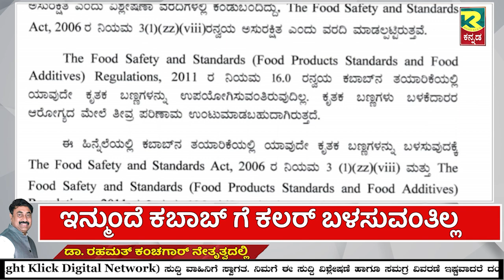Karnataka Bans Artificial Colors In Kebabs, | ಕಾಟನ್ ಕ್ಯಾಂಡಿ, ಗೋಬಿ ಬಳಿಕ ಇದೀಗ ಕಬಾಬ್ ಸರದಿ